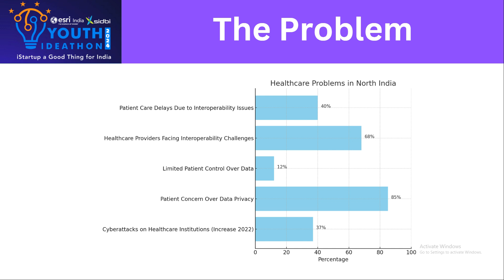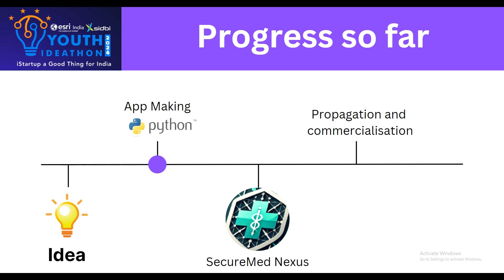Youth Ideathon 2024 | TOP 1500 | UID-2F3719 | Team-SecureMed Nexus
YI 2024 | Chinmay Jagga, Balkiranjeet Kaur and Sachirat SIngh Grewal | Grade 9th-12th | Drishti Dr. R.C. Jain Innovative Public School | SecureMed Nexus